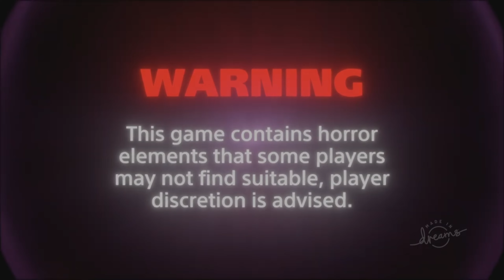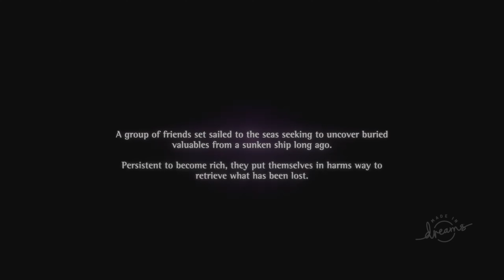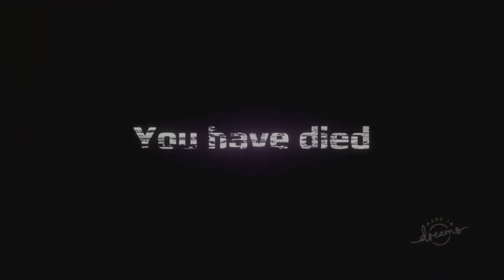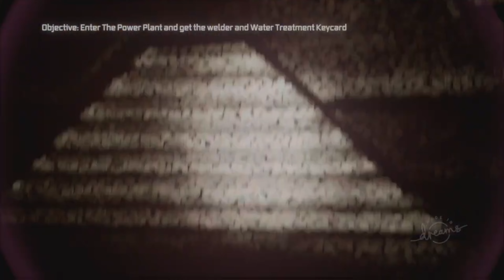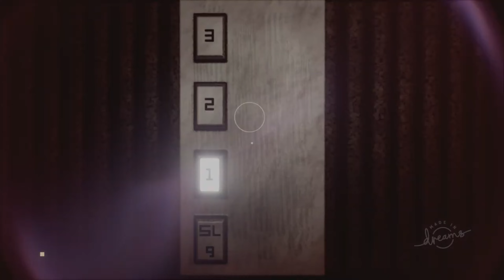Escaping From Hell | Pressure full gameplay pt1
As you and your friends set out on a journey of a lifetime to find a lost treasure you end up in th3 middle of a storm. Breaking your way through the storm to the eye of the storm you notice a lighthouse that seems to be out of place, where did it come from ans who built it all the way out here. You awaken to find yourself alone in a cell with nothing looking familiar at all. Search your way around the strange new world you find yourself in looking for your friends and the exit and make sure the Guardian doesn't find you or you would wish you was in hell...

Editor: Dougalgames